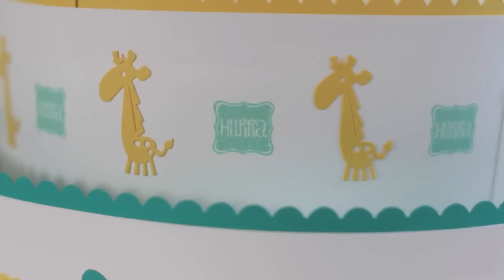Kreativer Montag 20 - Windeltorte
Eigentlich hatte ich ein Video gemacht, in dem ich zeige wie ich die kleinen Cup Cakes gemacht habe, aber da es kurz vor Mitternacht war und ich Licht an hatte, sieht man einfach gar nichts. Ist total überbelichtet. Für die Torte an sich gibt es aber ein Anleitungsvideo von Stampen' Up! Deutschland